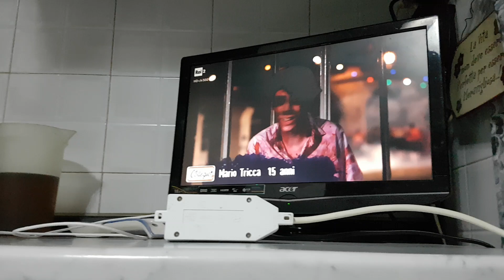La grande festa delľ ultima puntata del collegio4